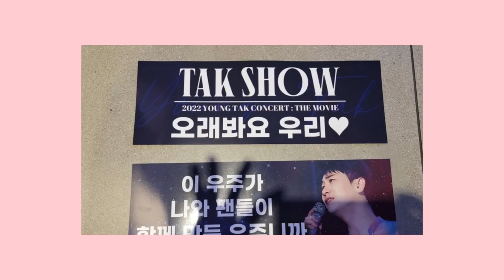영탁 ‘탁쇼 콘서트’ 실황 담은 영화 CGV 개봉, 7월 2일 왕십리 영탁관